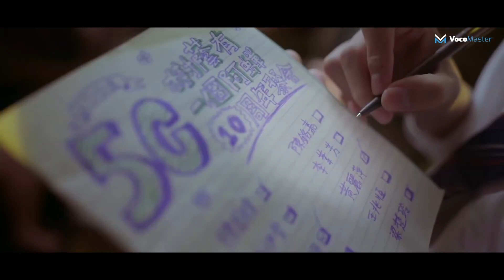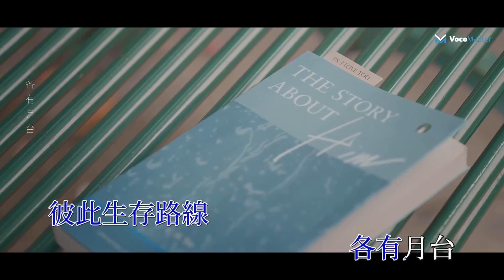張敬軒Hins Cheung《百年樹木》cover